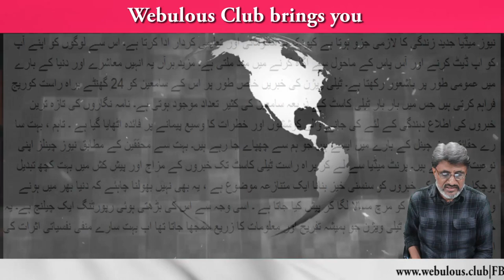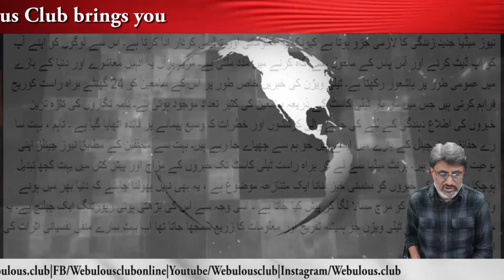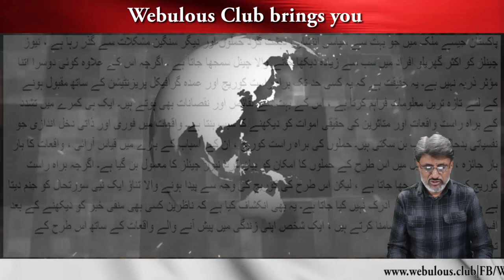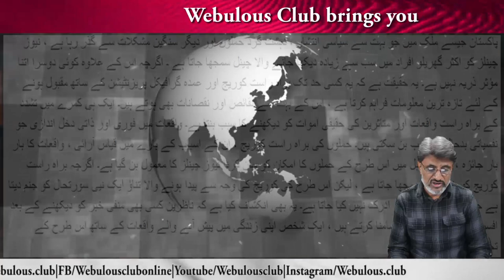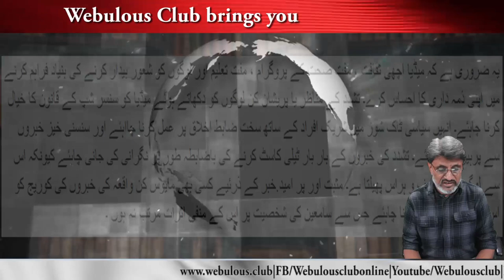News Channel reality a YouTube video by Webulous club in Urdu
News Channels are not what you think. In this youtube video Webulous Club team has compiled details on the reality of news channels just watch it and share your opinion.

Youtube.com/WebulousClub
Facebook.com/WebulousClubOnline
Instagram.com/Webulous.Club